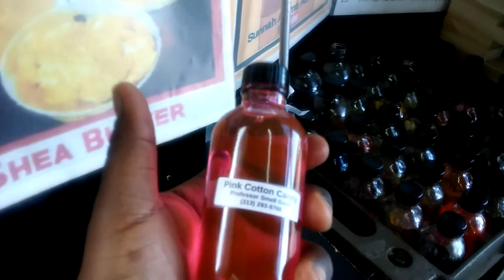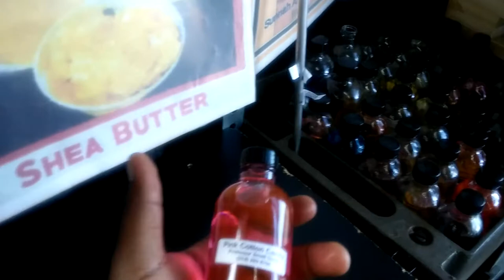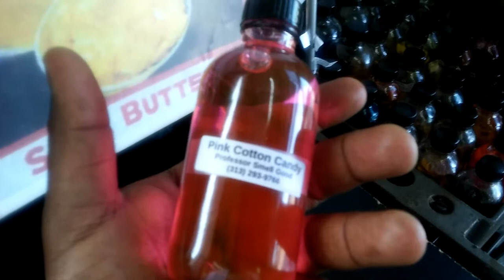New fragrance: "Pink Cotton Candy"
All of these fragrances are created by Professor Smell Good which means I'm the only one you can get these scents from.